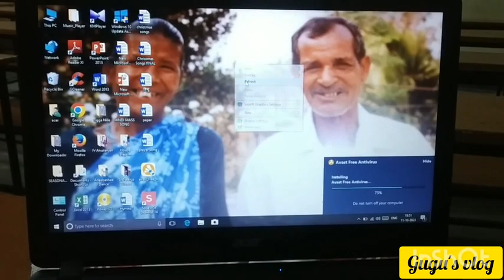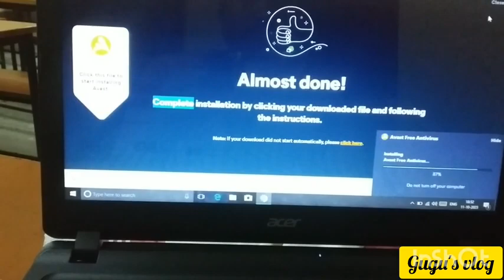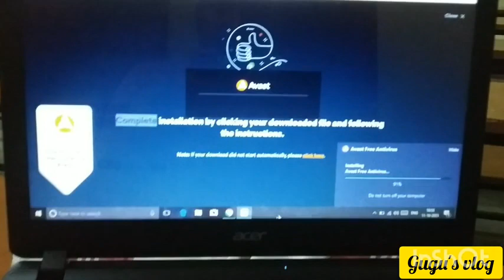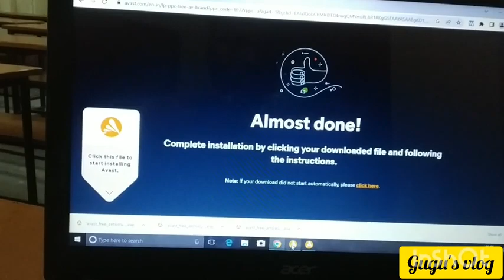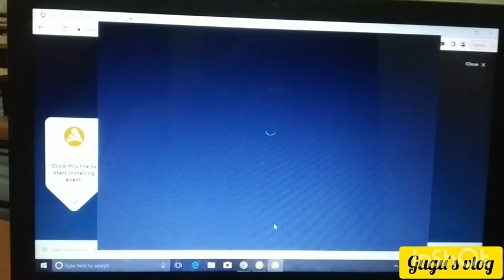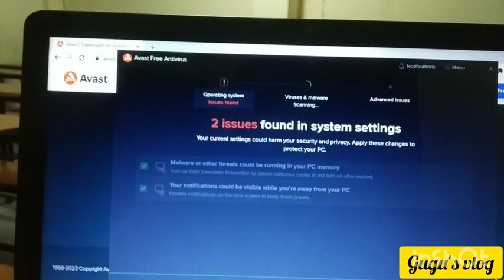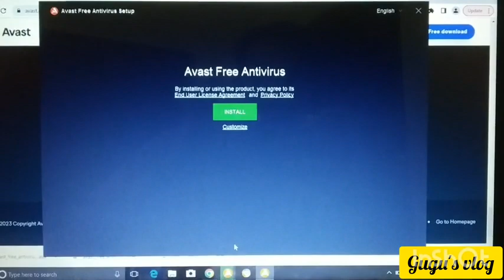how to install antivirus in laptop